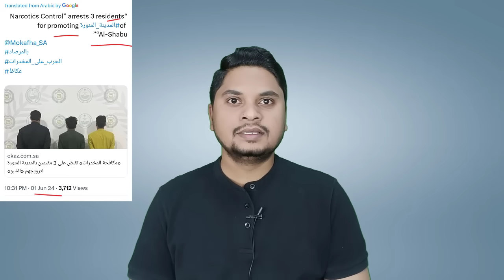सऊदी में ड्युटी का नया कानून इंतजार खत्म | आज से नया निज़ाम चालू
In This Video I talk about Duty Working Days in Saudi Arabia for Workers And without Hajj permit 2024 latest News And Expatriates in Saudi important news update